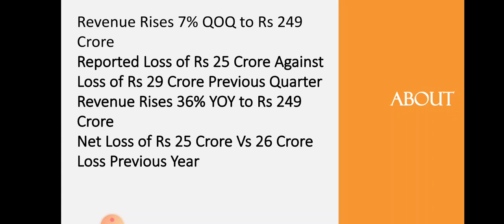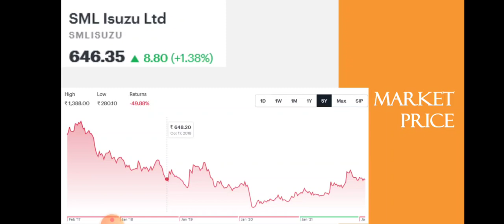Sml Isuzu Quarter 3 Results • Sml Isuzu Breaking News • Dailystock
Source: Tickertape.com
Moneycontrol.com